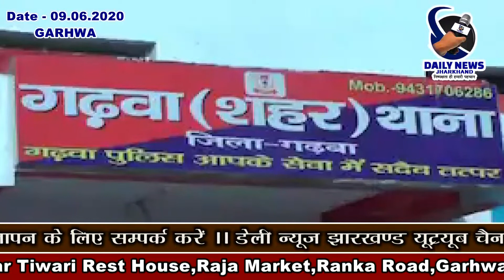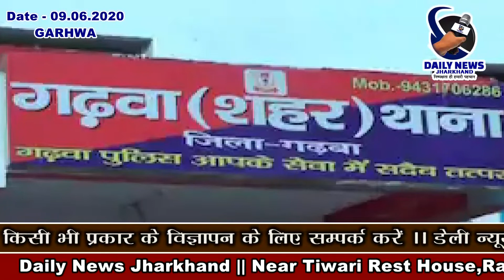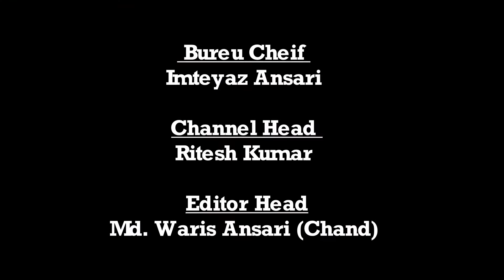|| Daily News Jharkhand || गढ़वा || सरकारी राशि का दुरुपयोग बर्दाश्त नहीं - झामुमो ||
सरकारी राशि का दुरुपयोग बर्दाश्त नहीं  -  झामुमो

झारखंड मुक्ति मोर्चा के जिला प्रवक्ता धीरज दुबे ने प्रेस विज्ञप्ति जारी कर बताया कि नगर परिषद द्वारा सरकारी राशि का दुरुपयोग किया जा रहा है। वार्ड नंबर 16 में दानरों नदी किनारे स्थित टैक्सी-टेंपो स्टैंड में लगभग छ: महीने पहले ही सरकारी राशि से पीसीसी ढलाई किया गया था ताकि वाहन लगा रहे लोगों को धूल और कीचड़ का सामना नहीं करना पड़े। अब उसी स्थल पर पीसीसी ढलाई को तोड़कर वार्ड विकास केंद्र बनाया जा रहा है जो सरासर सरकारी राशि का दुरुपयोग है। साथ ही टैक्सी-टेंपो स्टैंड पर अतिक्रमण करने का प्रयास किया जा रहा है। वार्ड 16 की जनता ने गढ़वा विधायक सह सूबे के पेयजल एवं स्वच्छता मंत्री मिथिलेश कुमार ठाकुर को सामूहिक रूप से हस्ताक्षर किया हुआ आवेदन देकर काम रोकने का मांग किया है। वार्ड वासियों ने आवेदन के माध्यम से मंत्री मिथिलेश ठाकुर को बताया कि उक्त टेंपो स्टैंड पर अतिक्रमण से वहां ठेला-खोपचा की दुकान लगा रहे स्थानीय लोग बेरोजगार हो जाएंगे। साथ ही बाबा भीम राव अंबेडकर में आस्था रखने वाले लोगों ने भी निर्माण कार्य का विरोध किया। दलित समाज के लोगों ने कहा कि प्रत्येक वर्ष उक्त स्थान पर बाबा भीमराव अंबेडकर का कार्यक्रम होता है। यह निर्माण उस कार्यक्रम को रोकने की एक साजिश है। मामला संज्ञान में आते ही मंत्री मिथिलेश ठाकुर ने सदर अनुमंडल पदाधिकारी से बात कर उक्त निर्माण कार्य को रोकने का आदेश दिया तथा वार्ड विकास केंद्र के लिए अन्यत्र जगह देने की बात कही है। श्री दुबे ने कहा कि नगर परिषद को अब पुरानी संस्कृति बदलनी पड़ेगी। हेमंत सरकार में सरकारी राशि का दुरुपयोग एवं भ्रष्टाचार बर्दाश्त नहीं किया जाएगा। पूर्व विधायक की तरह अब उन्हें राजनीतिक संरक्षण देने वाला कोई नहीं रहा, पूर्व में हुए नगर परिषद द्वारा भ्रष्टाचार का भी जल्द जांच कराया जाएगा।